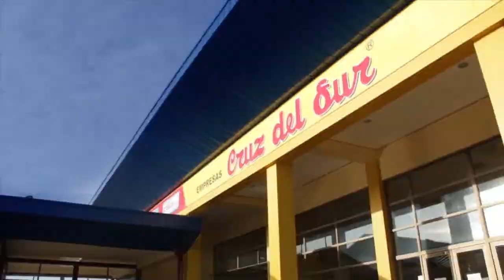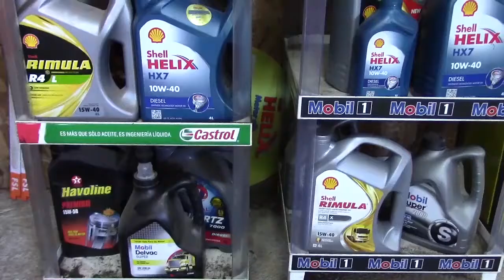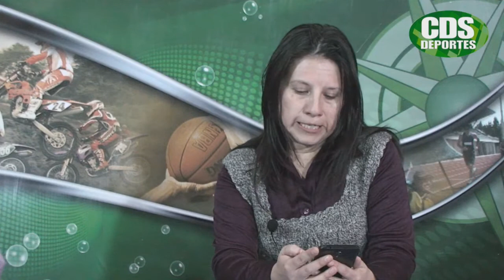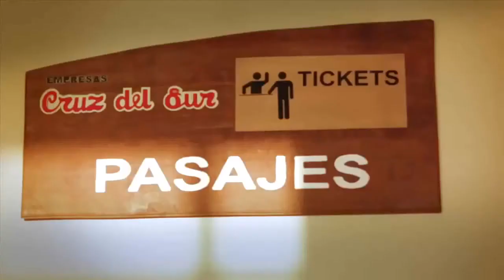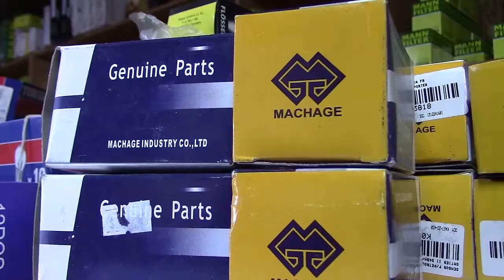CDS DEPORTES MIERCOLES 10 OCTUBRE